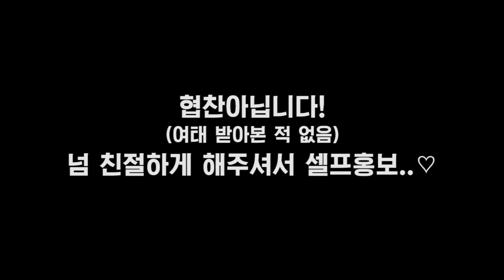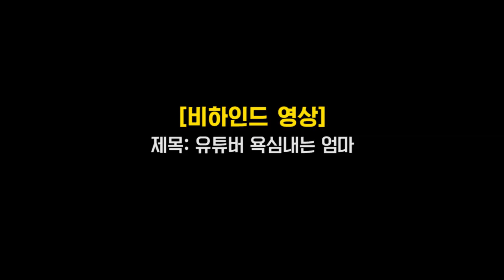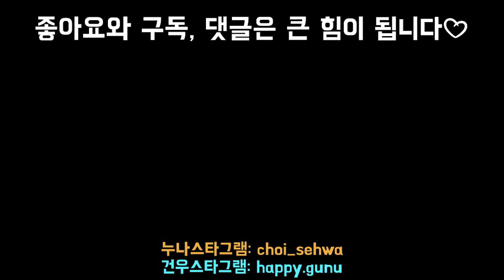[반려견 액티비티] 댕댕이랑 한강 카약타고오기! (건우 출세했다개)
안녕하세요~~거누 작은누나입니다 : )
최근에 건우랑 함께할 수 있는 재밌는 것들이 없나 찾다가 반려견과 함께하는 한강 선셋카약이 있다는 것을 알게됐어요!
그래서 바로! 아빠를 꼬셔서 갔다왔답니다 ㅋㅋ
서울에서도 이런걸 할 수 있다니ㅠㅠ넘 소소한 행복이었어요♡
반려견들과 함께할 수 있는 이런 액티비티가 많이 늘었으면 좋겠어요.

(저희가 이용한 업체는 '하이윈드'입니다. 프립어플을 통해서 알게됐어요. 정말 정신없게 굴었는데 넘 잘 챙겨주시고 친절하셔서 자발적 홍보를 하고 싶어지는 곳 ㅎㅎ)